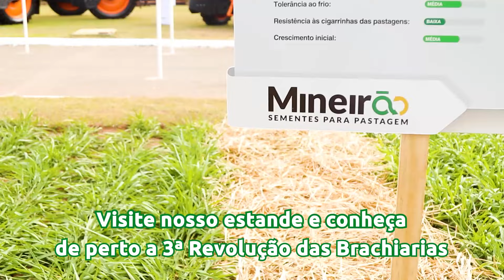Milagro na Bahia Farm Show 2023 - Milagro Agro Brasil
Vem aí a Bahia Farm Show 2023, e estaremos presentes com o melhor da 3ª Revolução das Brachiarias!

Fiquem ligados!🌱